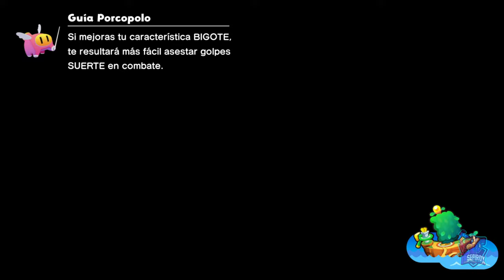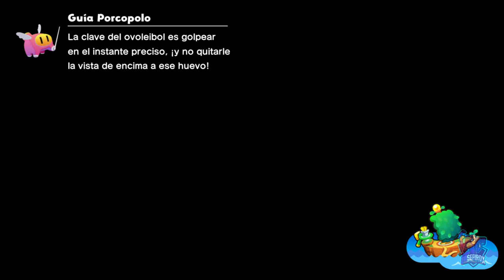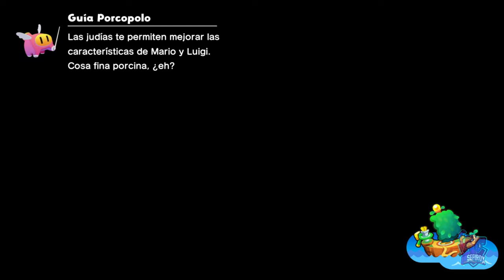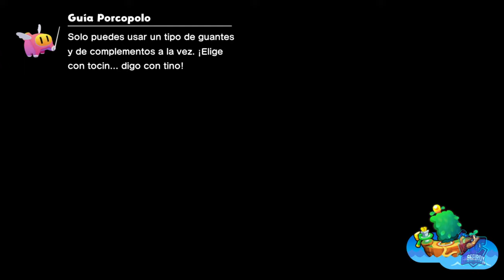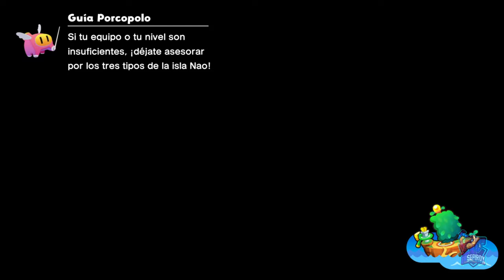Isla Pecunia // MARIO & LUIGI: CONEXIÓN FRATERNAL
Isla Pecunia